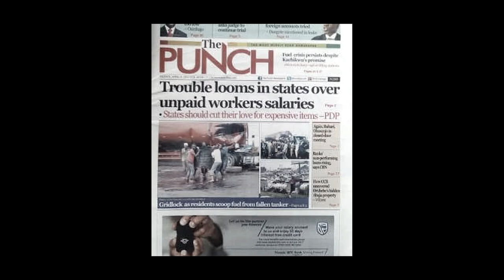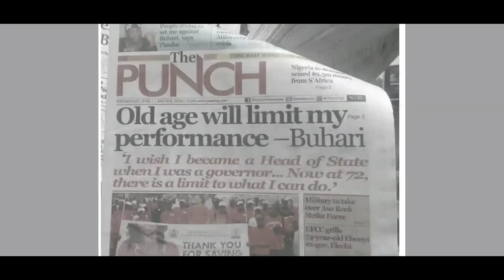Rymzo Change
Wake up Nigeria. Bless ✌🏾😎